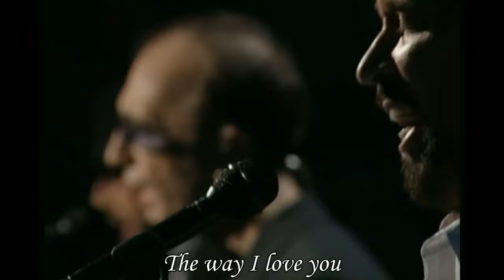Bee Gees - To Love Somebody (1967) (Stereo / Lyrics)